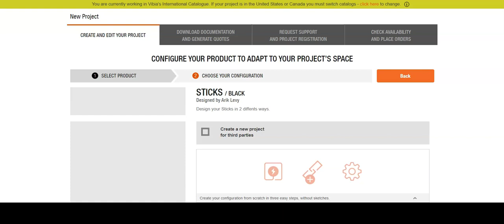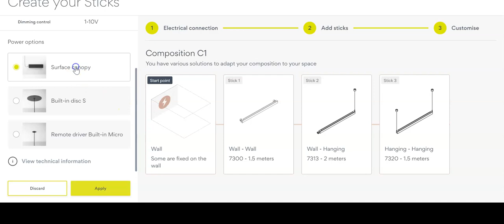Create your Sticks in three easy steps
Without needing to draw your project, you will be able to create your own Sticks according to your project needs. Discover more